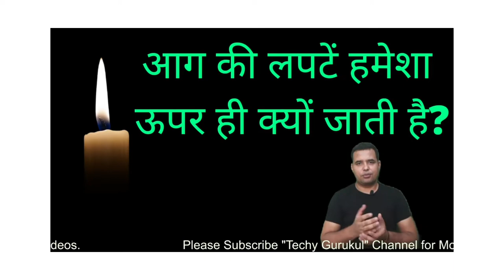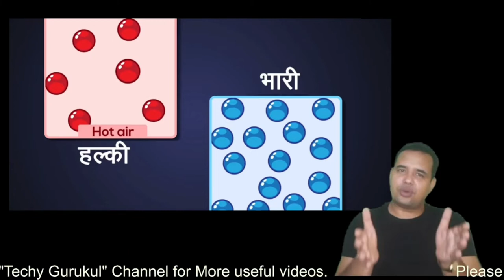Why Flames Go Upwards! freefire, Flames goes upwards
Why does the Flames Goes Upwards, Flames Goes Upwards, why does fire burn upwards, आग की लपटें ऊपर की तरफ ही क्यों जाती हैं, आग उपर की तरफ कैसे फैलती है, आग कैसे फैलती है,
why do flames go up, why do fires burn upwards against gravity, why candle flame goes up, aag uper ki taraf hi kyu jati hai, building me aag kaise failti hai, Fire spread in Building, Flames Behaviours,
why do flames go up

flames go upwards

why flames go upwards
aag hamesha uper ki taraf kyu jati hai
flame directions
flame go upwards
techy gurukul
fire safety course
fire safety training
fire behaviour training
Why does Flame always Point Upward
flame behaviours
fire spreading